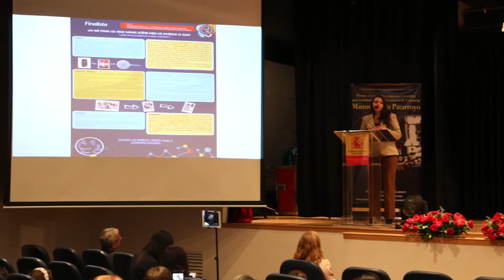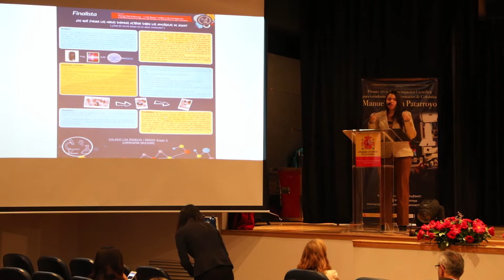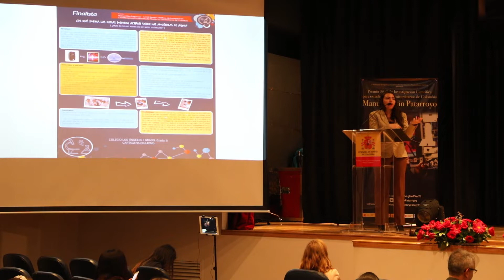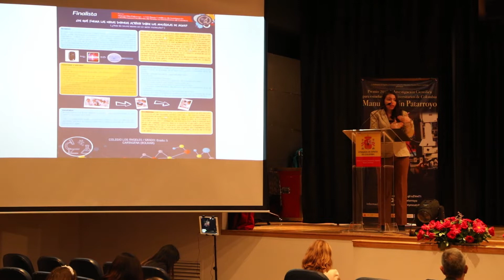Entrega de los Premios Manuel Elkin Patarroyo 2018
El sábado 23 de junio de 2018, se entregaron los Premios Manuel Elkin Patarroyo de Investigación Científica para Estudiantes no Universitarios de Colombia, en un acto presidido por el inmunólogo colombiano y el Embajador de España en Colombia Pablo Gómez de Olea, en el que también estuvo presente el Doctor Jorge Reynolds inventor del marcapasos. Tuvo lugar en el Centro Cultural y Educativo Español Reyes Católicos de Bogotá.